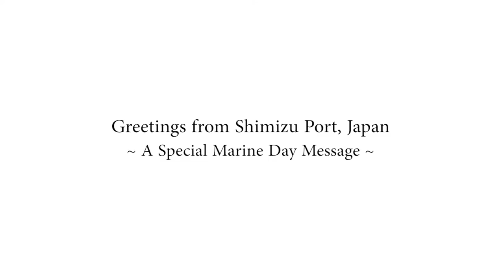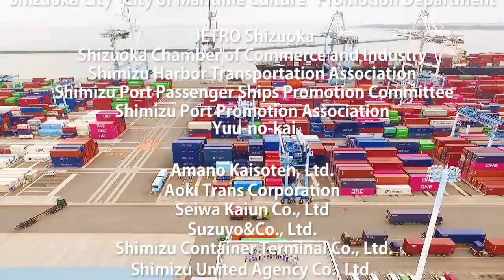Greetings from Shimizu Port, Japan 2021 ~A Special Marine Day Message~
日本語は英語の後に記載されています。
*Japanese follows English.
This video lasts 1 minute and  9 seconds.(1分9秒)

Welcome to Shimizu Port!
This is a video message from Shimizu, Japan, a port at the foot of Mount Fuji, to cheer you up in spite of the COVID-19 outbreak. People working at the Port of Shimizu, related industries, and local people participated in this video. Representing Team Shimizu, students show their appreciation for the essential workers.

The third Monday of July is a Japanese public holiday known as “Marine Day,” and many related events have been held in various parts of Japan in this month. Fireworks shows by the seaside are typically a must-see. It is pity that you will not be able to see them in Shimizu this year, so instead please enjoy a past show here:

Our most heartfelt welcome and gratitude once again.
Bon Voyage.

*Produced and shot by Shimizu Port Authority
*Drone video shot by Suzuyo Construction Co., Ltd
*Supported by Shimizu Marine Day Executive Committee, Japan Maritime Public Relations Center Shizuoka Brunch, Shimizu Coast Guard Office, Shimizu Port Office of Chubu Regional Bureau (Ministry of Land, Infrastructure, Transportation and Tourism), Shizuoka Transportation Branch office of Chubu District Transport Bureau(Ministry of Land, Infrastructure, Transportation and Tourism), Shizuoka City “City of Maritime Culture” Promotion Department, Shizuoka Chamber of Commerce and Industry, Nagoya Customs Shimizu Branch Customs, Shimizu Harbor Transportation Association, Suzuyo & Co., Ltd., Seiwa Kaiun Co., Ltd., Amano Kaisoten, Ltd., Aoki Trans Corporation, Shimizu United Agency Co., Ltd., Shimizu Port Agency Co., Ltd., Shimizu Port Passenger Ships Promotion Committee, JETRO Shizuoka, Yuu-no-kai, Shimizu Port Promotion Association, School of Marine Science & Technology of Tokai University, National Shimizu Maritime Poly technical College,  others (listed in random order)

船員の皆様へ

ようこそ清水港へ！
コロナ禍でも船上で過ごす皆さまへ、富士山のふもと清水港からの感謝と敬意を込めてビデオメッセージをお送りします。動画には清水港に携わる多くの人たちが参加しています。また、地元大学生らによる応援メッセージが収録されています。ぜひご覧ください。

７月は日本では海の月間として親しまれており、例年、海上花火をはじめとした多くのイベントが開催されます。海上花火大会はこの時期の風物詩ですが、今年は目の前でご覧いただくことができません。例年の花火大会の様子は、下記のＵＲＬからお楽しみください。

航海のご無事をお祈りしております。

※「海の月間」とは（管理局の海の日ページへリンク）：海の恩恵に感謝し、海洋国日本の繁栄を願う日として、1996年に国民の祝日「海の日」が定められました。そして７月を「海の月間」として全国各地で様々な行事が実施されております。

＊制作/撮影：静岡県清水港管理局
＊ドローン撮影協力：鈴与建設株式会社
＊制作協力：清水港海の日実行委員会、静岡県海事広報協会、第三区海上保安部清水海上保安部、公益社団法人清水清港会、中部地方整備局清水港湾事務所、中部運輸局静岡運輸支局、静岡市海洋文化都市推進部、清水港利用促進協会及び会員企業と団体、静岡商工会議所、清水税関支署、鈴与株式会社、清和海運株式会社、株式会社天野回漕店、アオキトランス株式会社、清水ユナイテッドエージェンシー株式会社、清水ポートエージェンシー株式会社、清水コンテナターミナル株式会社、清水港客船誘致委員会、独立行政法人日本貿易振興機構ジェトロ静岡貿易情報センター、東海大学海洋学部、国立清水海上技術短期大学校、その他多くのみなさま（順不同）